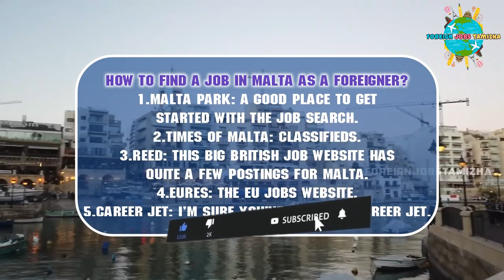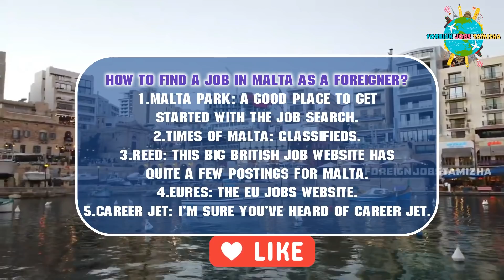Malta Island Jobs|Salary: 2,00,000-3,50,000|மால்டாவில் இந்தியருக்கு வேலைவாய்ப்பு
மால்டாவில் அனைத்து வெளிநாட்டினருக்கும் ஏராளமான வேலைகள் உள்ளன. உண்மையில், மால்டாவின் வேலை சந்தை வேகமாக அதிகரித்து வருகிறது, இப்போது ஆயிரக்கணக்கான வாழ்க்கை மாறும் வேலை வாய்ப்புகள் உள்ளன.

Most popular job categories:
1.accounting
2.administrative
3.banking
4.cleaning and housekeeping
5.construction
6.engineering
7.customer service
8.health
9.delivery boys
10.supermarket
11.medical and fitness
12.human resource
13.hospitality
14.manufacturing
15.sales
16.marketing
17.supply chain and
18.warehousing

How to Find a Job in Malta as a Foreigner?
1. Malta Park: A good place to get started with the job search.
2. Times of Malta: Classifieds.
3. Reed: This big British job website has quite a few postings for Malta.
4. EURES: The EU jobs website.
5. Career Jet: I'm sure you've heard of Career Jet.

Thanks friends.